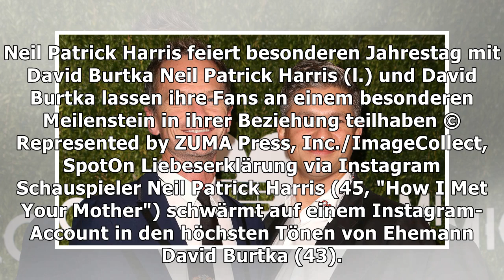Neil Patrick Harris feiert besonderen Jahrestag mit David Burtka